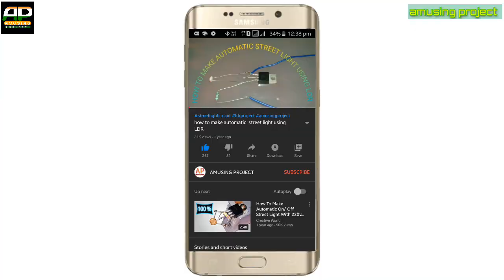How to make a mini emergency charger light || in hindi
Hii friends, today i am show you how to make a emergency charger light at home in hindi, so let start it. This emergency charger light is small , portable, good looking , Easy to carry, thin.
If you like my video click the like button